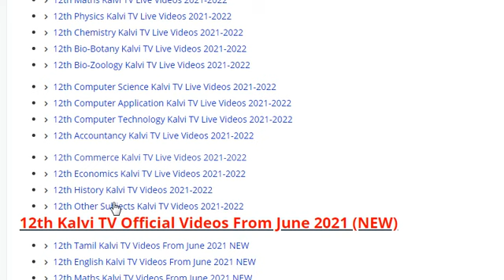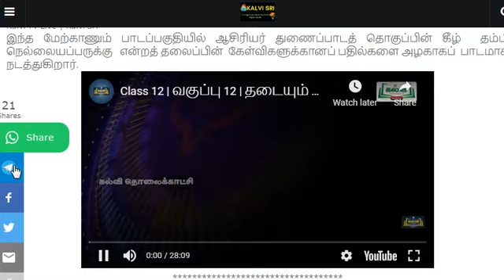12th All Subject Kalvi TV Videos 2021-2022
Class 1 to 12 All Subject Kalvi TV Videos

☯️ 1st All Subject Kalvi TV Videos
☯️ 2nd All Subject Kalvi TV Videos
☯️ 3rd All Subject Kalvi TV Videos

Class 1 to 12 Kalvi TV Official Videos